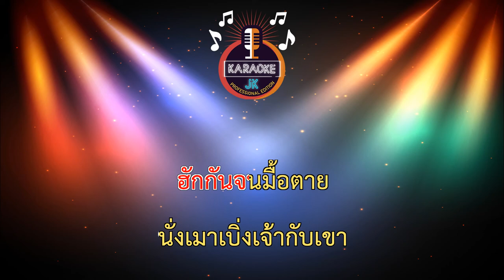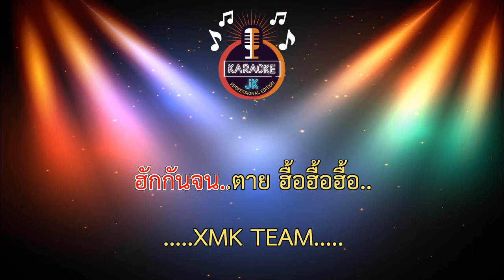ขายเหล้าให้แน (70-D) - ทิน ภูธร【 Cover By คาราโอเกะดนตรีสด 】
เพลง : ขายเหล้าให้แน
ศิลปิน : ทิน  ภูธร
คำร้อง/ทำนอง : กอล์ฟ  สุทธิพงษ์
เรียบเรียง : จินนี่  ภูไท